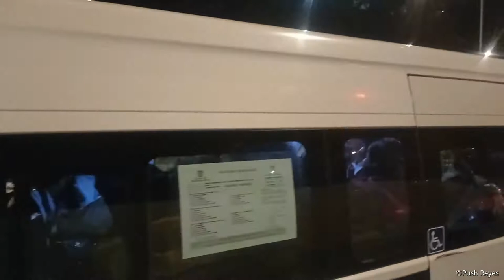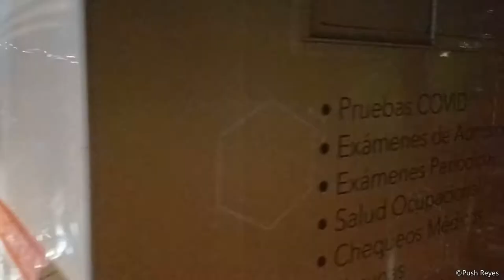Time-lapse del Tráfico en la México - Pachuca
Salida del paradero de Indios Verdes e incorporación a la carretera